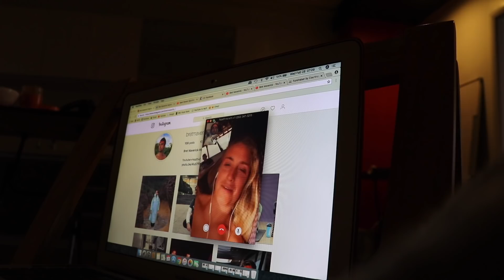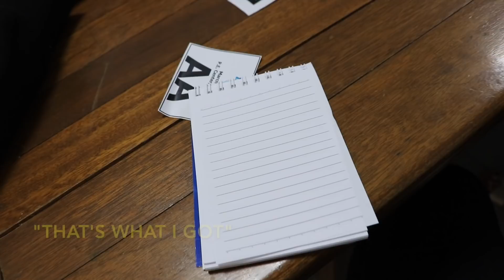TEACHING STUDENTS IN THE PHILIPPINES (ft. Gretchen Ho, Joyce Pring)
Thank you to everyone at Chalk.ph and all the students at the Technological Institute of The Philippines for having me!